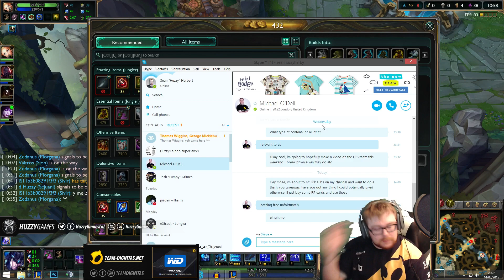[Diamond S5] Sejuani Jungle - Live Game Commentary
☞ Sub, Like or Share

☞ Join HuzzyGames Chatroom on EUW and NA!